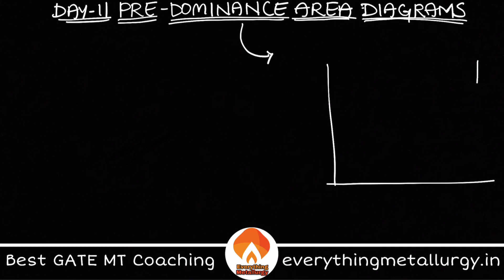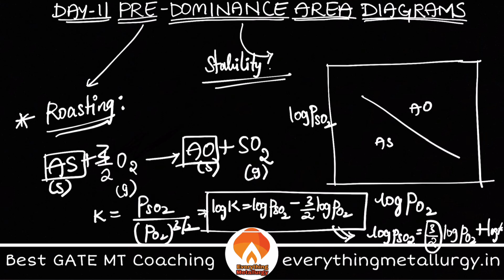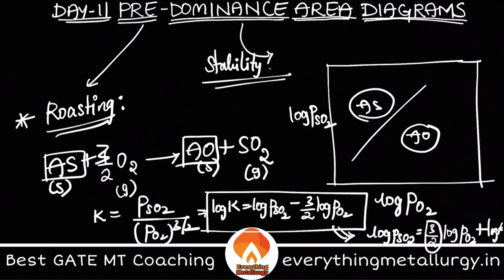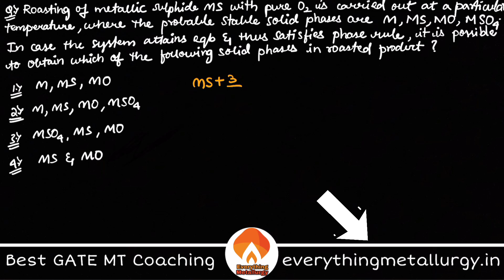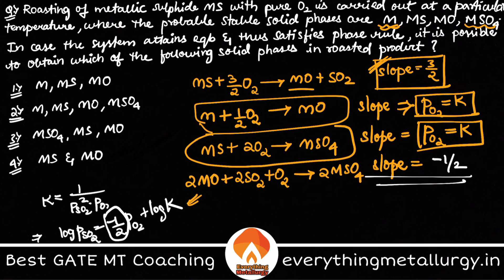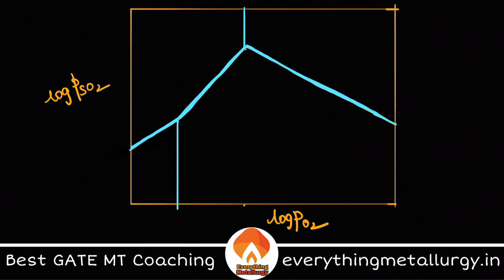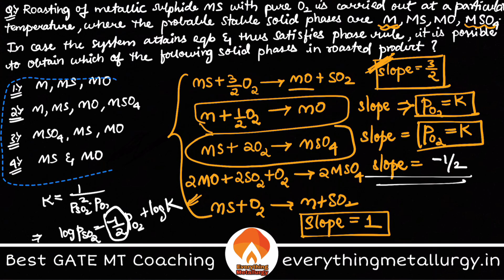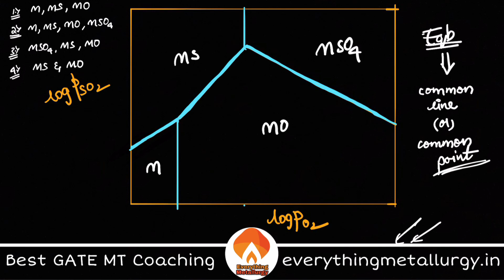GATE MT2021 |100days100concepts | Day11-Predominance Area Diagram | everythingmetallurgy.in |Videos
GATE MT2021 | 100days100concepts | Day2-Predominance Area Diagram | everythingmetallurgy.in | Videos & Tests

Heyy guys,
Everything Metallurgy is bringing you 100concepts100days where we discuss 100different concepts in 100days...we want your help here as we wanna do videos as per your requests. So plz do let us know any specific topic/concept which we will make a short video on our Youtube Channel.

LIVE CLASSES :
We provide great knowledge with detailed analysis of the revised syllabus and previous year GATE MT questions, all in a live interaction with the faculty. We teach in a structured schedule right from basics to advanced level, along with doubt clearing sessions. Also, we provide our test-series which includes a total of 50tests (topic-wise tests and full tests)

RECORDED VIDEO COURSES :
Pre-recorded video lectures can be watched in our mobile app/website. We know that many students have connectivity issues, so we also provide in-app video downloads to benefit you. Test-series of 50tests is provided.

TEST SERIES :
 Test-series are the most requested from you guys. Finally, we heard and launching a well-analyzed topic-wise pack along with previous years' full tests and our own GRAND FULL TESTS. A total of 50tests are designed.